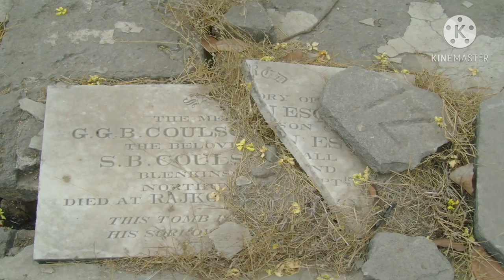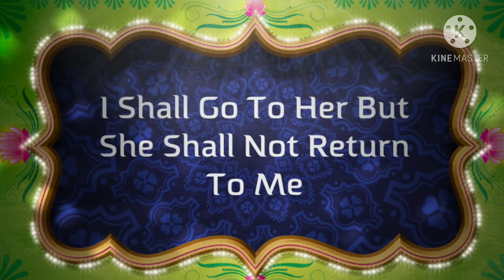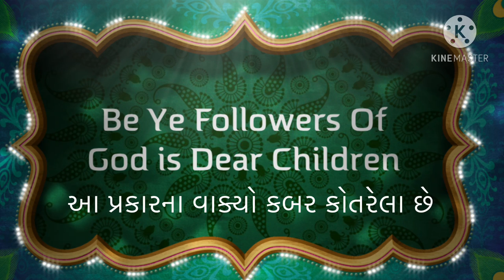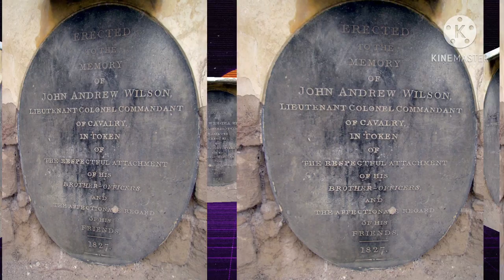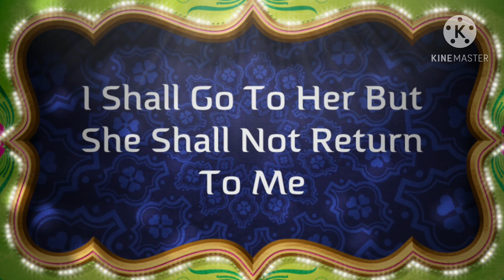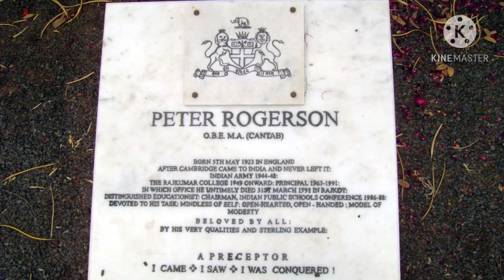European cemetery Rajkot -Dr.Praduman Khachar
युरोपियन कब्रस्तान राजकोट  - डो. प्रद्युम्न खाचर